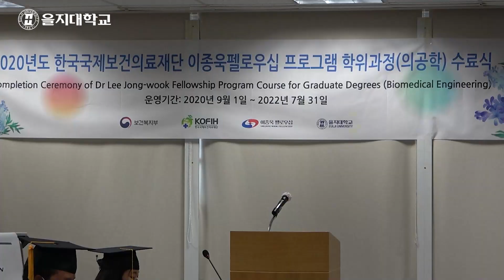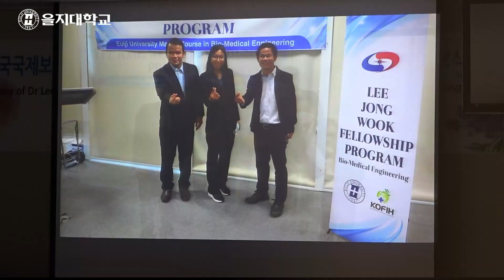이종욱펠로우십 의공학 학위 과정 수료식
을지대학교 성남캠퍼스 국제회의실에서 ‘2020년 이종욱펠로우십 프로그램 의공학 학위과정 수료식’을 개최하였습니다. 😊 (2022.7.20)

이날 본교 일반대학원 생체의과학융합학과 석사과정 수료증을 받은 연수생은 미얀마 케이 뜨웨툰(Kay Thwe Htun), 라오스 찬타쫀 문마니봉(Chanthajohn Mounmanivong), 싸야싯 폼짤른(Xayasith Phomchaleun) 등 3명이며, 이들은 자국의 의공분야 최초 석사학위 보유자가 되었습니다.

2020년 8월부터 2022년 6월까지 의공학 관련 ▲이론 교육 ▲특별 교육 ▲방학 특별과정 ▲초음파 실습 과정 등 정규 석사과정과 함께 대학원 영어 및 한국어 과정을 교육 받았으며 국제병원 및 의료기기 산업박람회(KIMES)를 참관하고, 남한산성 행궁 및 제주도 탐방 등 한국 문화를 체험하는 기회도 마련되었습니다.

한편, 의료공학과장 김정래 교수의 사회로 진행된 수료식에는 박항식 부총장을 비롯해 마기중 국제교류원장, 이명구 바이오융합대학장, 홍은주 교무처장, 이우철·정현우 지도교수, 한국국제보건의료재단(KOFIH) 관계자, 연수생 등 10여 명이 참석했습니다.